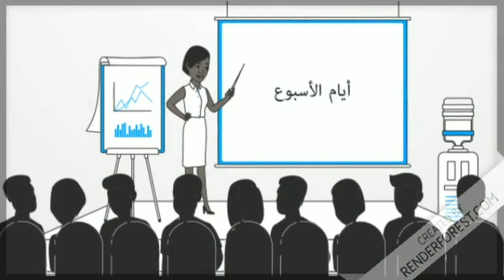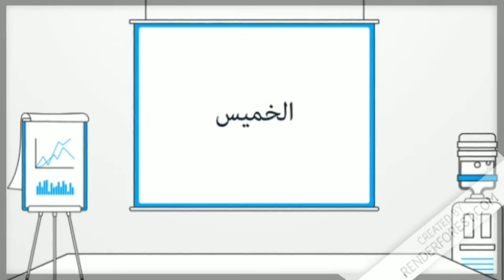أيام الأسبوع باللغة العربية بطريقة جذابة 💖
هيا نتعلم أيام الأسبوع باللغة العربية بطريقة جذابة وشيقة جدا